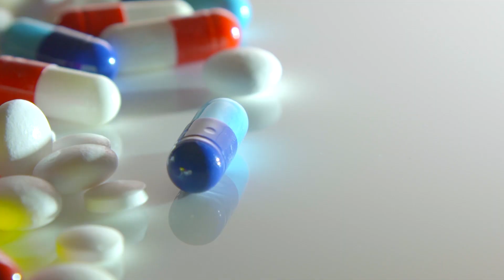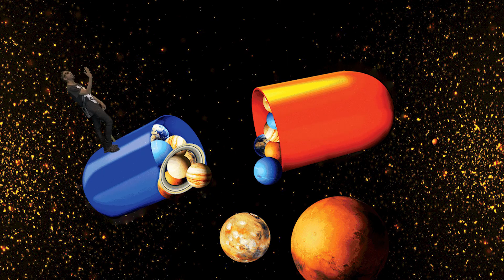"Many Different Drugs" - Big Tripp (Shot By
Music video by Big Tripp performing Many Different Drugs. 2019.

Directed, Shot & Edited by: Director Red (REDVisuals)